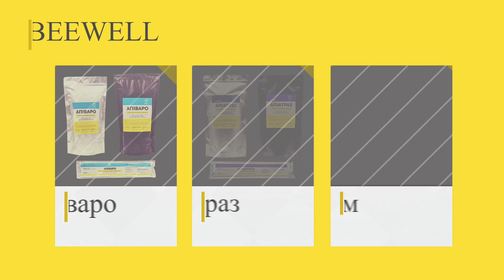Варротестер продам . Вирішив з економити